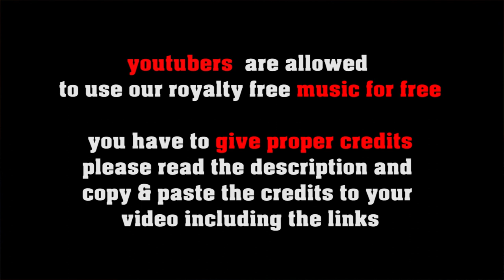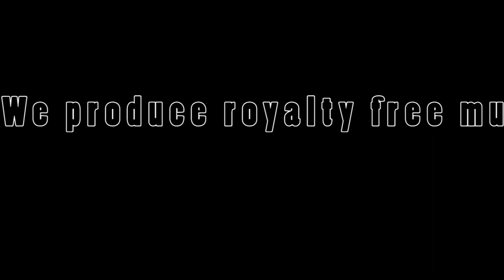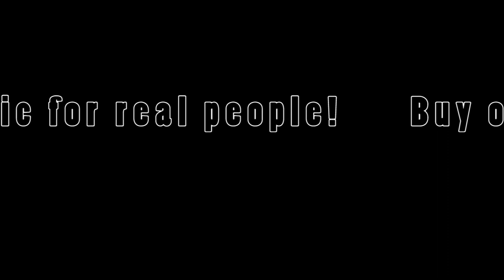Funky Surfer royalty free surf rock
FREE LICENSE (only for youtubers):
BUT you have to give credits in the video description as follows:

copy & paste
FUNKY SURFER

5 easy steps how to put our 100% royalty free music in your video clips:
1. Choose the music you like best for your clip
2. convert the video to mp3
3. sync the mp3 to your clip
4. upload your video to your channel
5. add song title and the link to the music clip on our Freesoundmusic channel in your description.